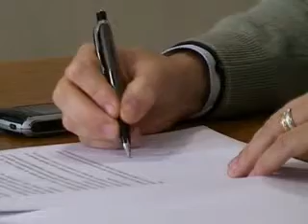Convenio UNVM - Esc. Especial nº 20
La UNVM firmó un convenio marco con la Escuela especial Nº 20  de la ciudad. El primer trabajo que se pondrá en marcha será un corto de cine, realizado por  docentes y alumnos de la UNVM (a partir de un proyecto del Instituto de Extensión) junto a estudiantes de la Escuela Especial. Este trabajo será presentado, luego, en un Festival nacional de arte.
Nota con la directora, profesora Mónica Bufa.